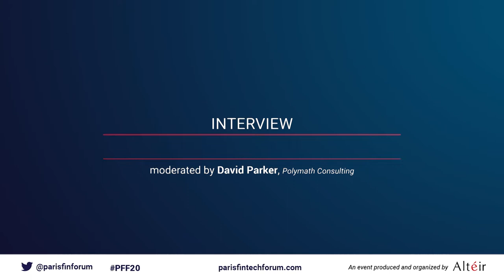Interview J Campa, Chair, European Banking Authority - PFF20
Interview of J. Campa, Chair, European Banking Authority,
By D. Parker, CEO, Polymath Consulting